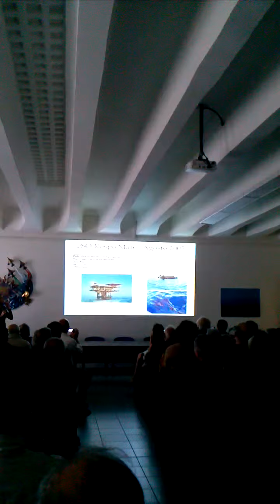CAM02853 Quarta parte D'Orsogna "Le Trivellazioni e l'effetto sull'ambiente e sulla salute umana"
Maria Rita D'Orsogna, docente di matematica applicata  presso la Californian State University at Northridge di Los Angeles ad un'iniziativa di Taranto respira, tenutasi il 28 aprile 2014 presso l'ITIS A. Righi di Taranto, "Le Trivellazioni e l'effetto sull'ambiente e sulla salute umana"